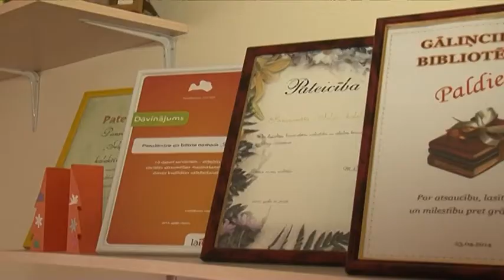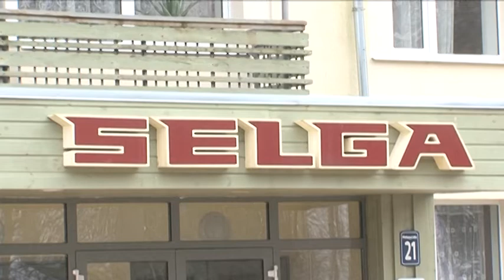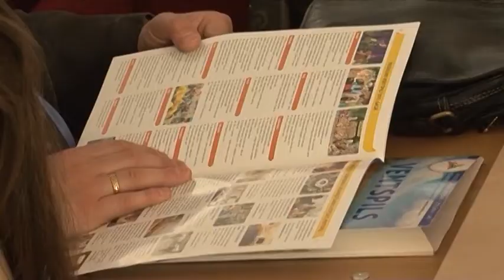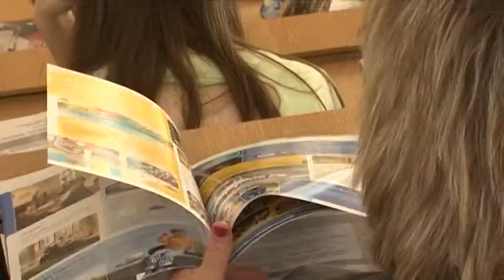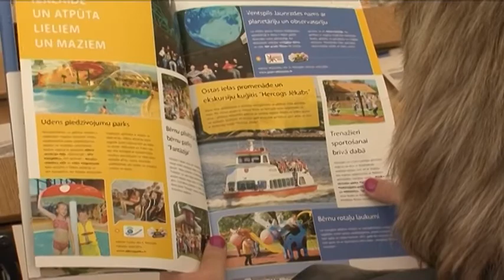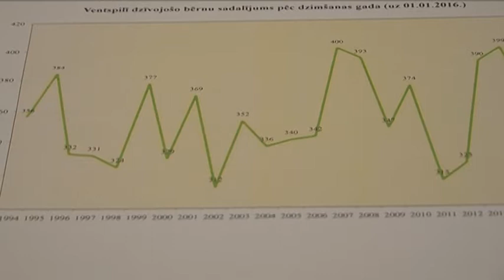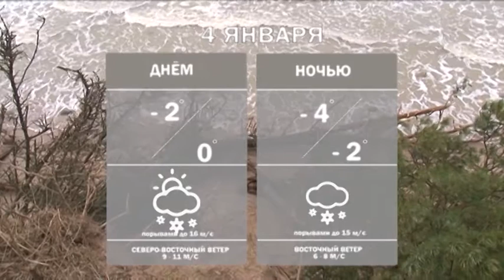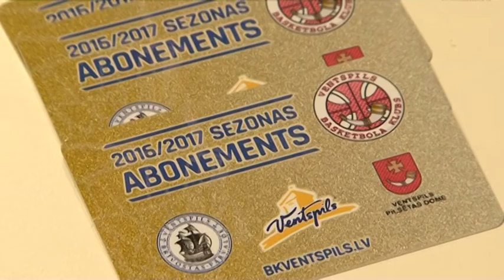Новости Вентспилса 03.01.2017